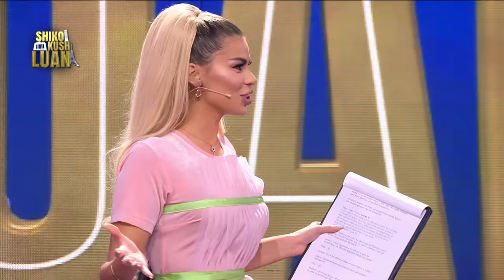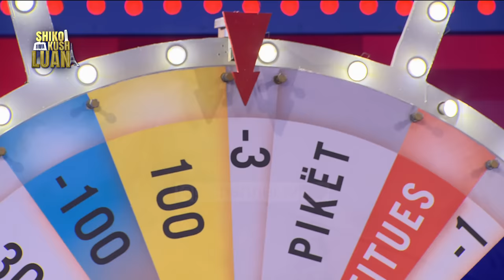Episodi i plotë: Shiko kush LUAN 3, 23 Nëntor 2019, Entertainment Show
Kapitenë: Florjan Binaj dhe Rezart Veleshnja
Të ftuar: Lei Kraja, Robert Berisha, Kiara Tito, Dorina Mema, Eneda Tarifa, Ramadan Krasniqi.
Këngëtare: Fifi